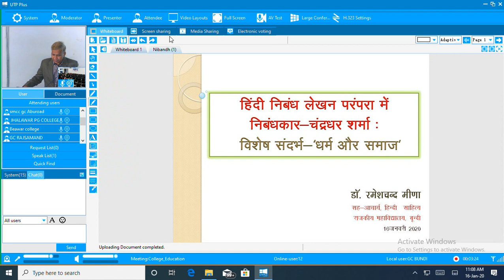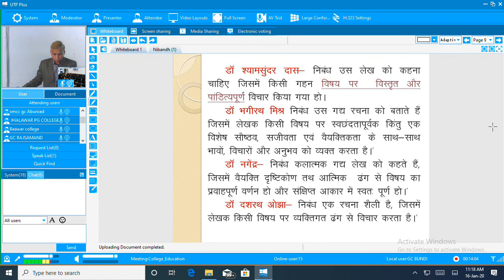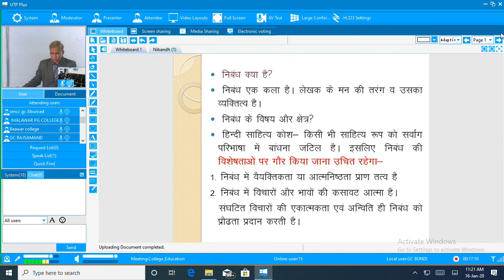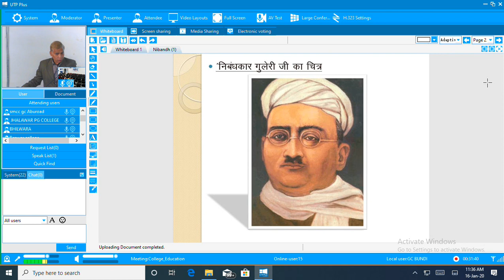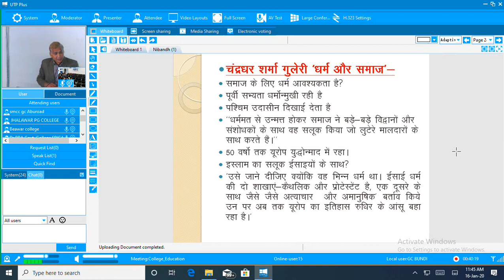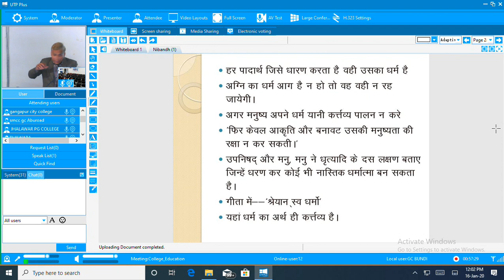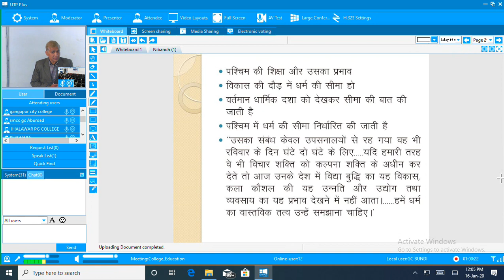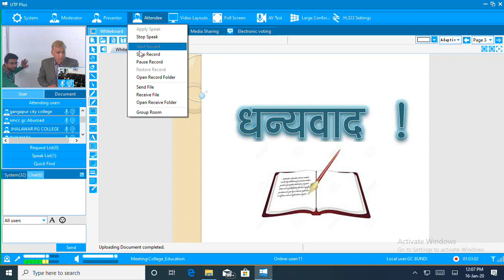Chandra Dhar Sharma Ke Nibandh Lekhan || Hindi || Dr. Ramesh Chand Meena || Govt. College Bundi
Topic - Chandra Dhar Sharma Ke Nibandh Lekhan
Subject -Hindi
Delivered By - Dr. Ramesh Chand Meena, Associat Professor, Hindi
Government College, Bundi, Rajasthan